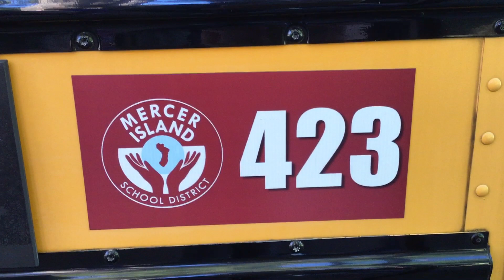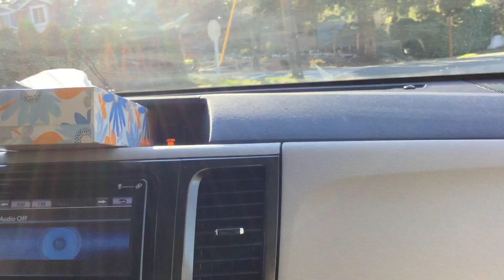Afternoon Mercer Island School Buses 2/9/23